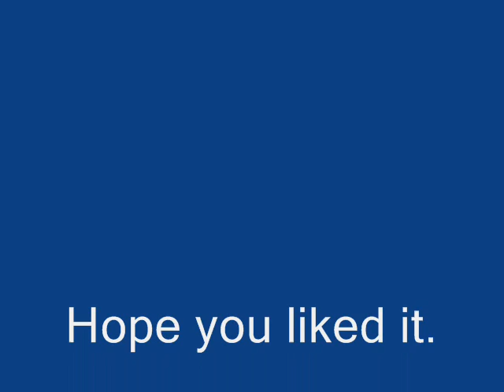SSX 3(recorded off my tv)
This is a super old video I recorded of one of my favorite games: SSX 3. I used to record off of the tv, just a camera pointed at the screen😂
Old Description:
I made a different video with a different course and a different song.